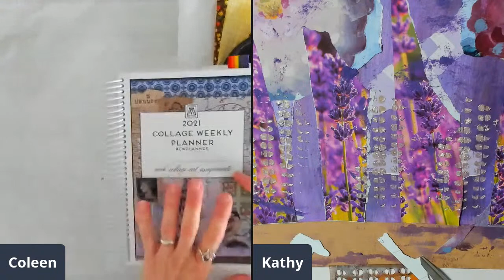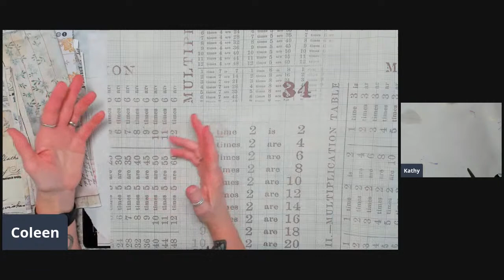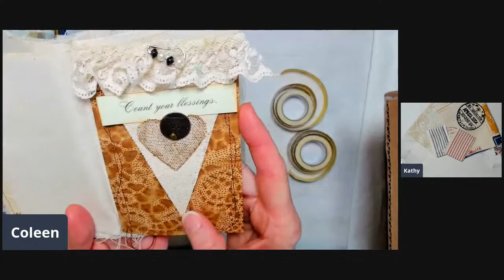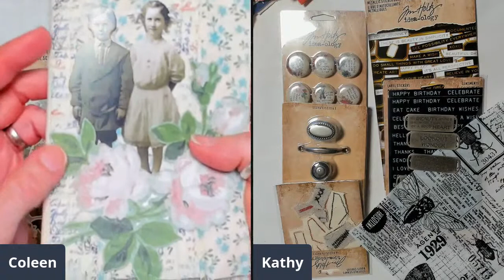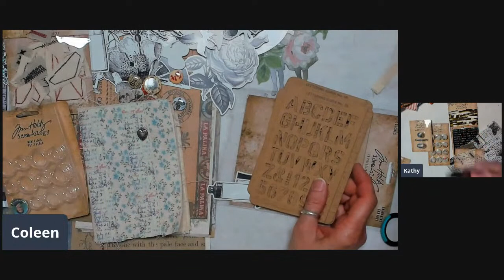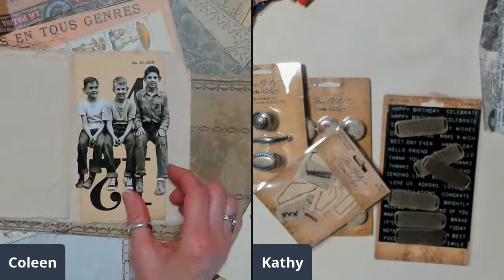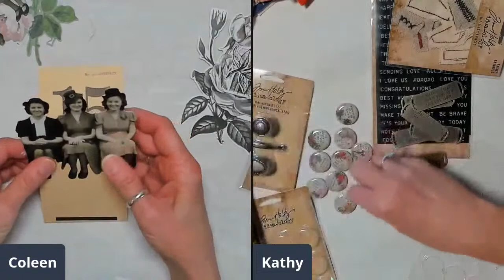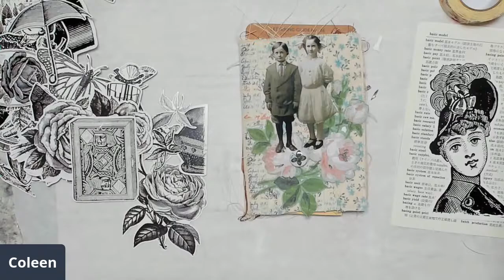New Tim Holtz Release and Canvas Art Journal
I had other plans but after sharing Tim's new items Kathy and I decied to play with them. I will be making another doll 70's inspired on another live and also work in my collage planner. Here is Kathy's channel.